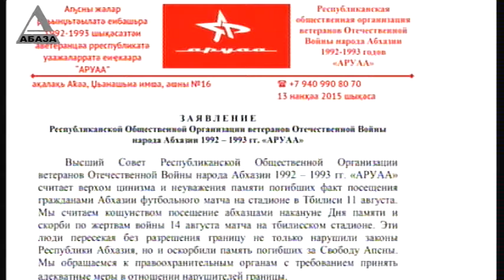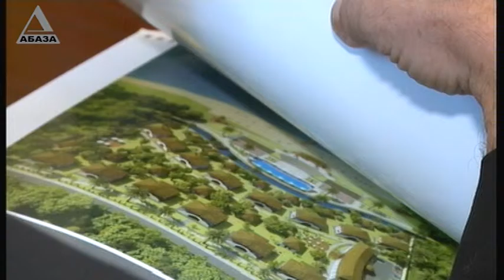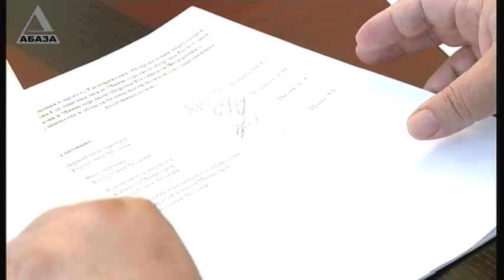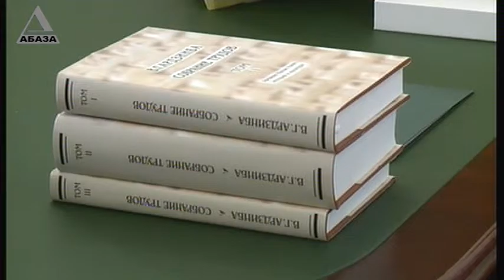Время Новостей в 19 30 от 13 08 15